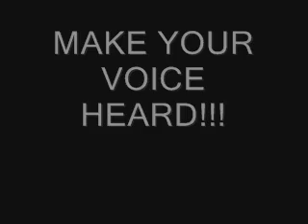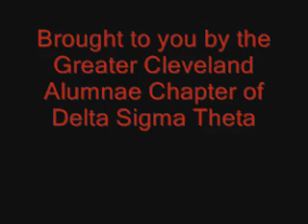DST - Your Vote is Your Voice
Delta Sigma Theta Sorority, Inc. (Greater Cleveland Alumnae Chapter) encourages you to exercise your right to vote and make sure your voice is heard on November 2, 2010.

Featuring "Voice", original poetry by Soror Bianca Butts ("Bianca Michelle"), "Highway Blues" by New Stories, and edited by Soror Sharon Cole.